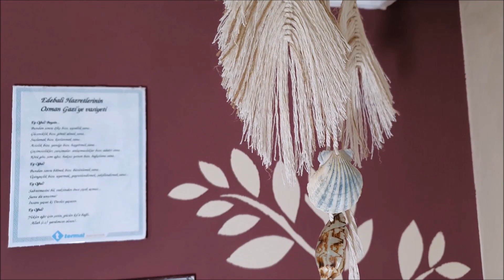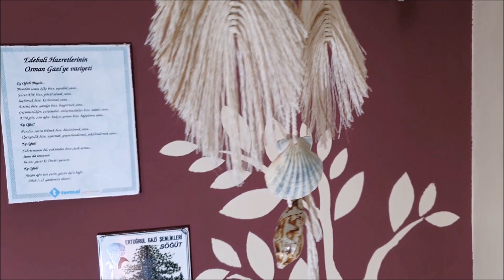MAKROME TÜY YAPRAK FİKRİ 2 / How to make macrame leaf